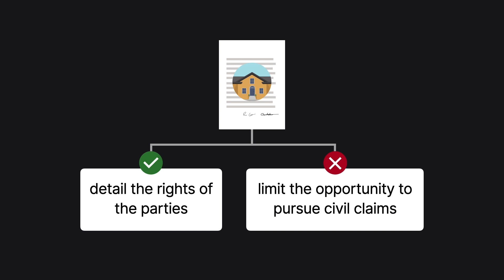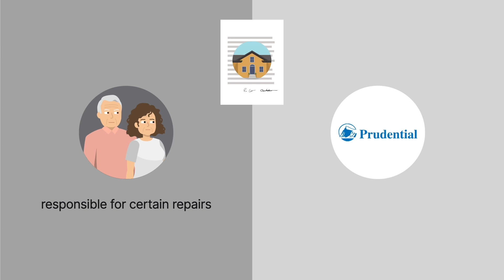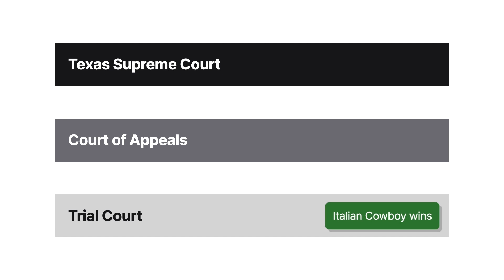Italian Cowboy Partners, Ltd. v. Prudential Ins. Co. Case Brief Summary | Law Case Explained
Italian Cowboy Partners, Ltd. v. Prudential Ins. Co. | 341 S.W.3d 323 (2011)

Leases detail the rights of the parties but sometimes limit the opportunity to pursue civil claims. Tenants sue their landlord for lying about a stench and come up smelling like roses in Italian Cowboy Partners versus Prudential Insurance Company.

Hudson’s Grill leased commercial space from Prudential Insurance Company. During Hudson’s lease, a sewage smell plagued the space. Property manager Fran Powell experienced the odor and called it ungodly and gag inducing. Hudson’s vacated the space.

Restauranteurs Francesco and Jane Secchi operated Italian Cowboy. The Secchis negotiated with Prudential through Powell to lease the space. Powell told the Secchis that the building was almost new, without problems, and the previous tenant didn’t experience any problems. The lease included a standard merger clause and a clause that stated no representations were made beyond the lease. Under the lease, Italian Cowboy was responsible for certain repairs, but Prudential needed to maintain sewer lines and had authority over structural alterations.

The odor reemerged and then worsened when cleaners unclogged a pipe for the grease trap. The city temporarily closed the restaurant following a report to the health department. The Secchis and Prudential unsuccessfully tried to address the problem. The Secchis stopped paying rent and closed Italian Cowboy when they learned Powell withheld information about Hudson’s problems. A subsequent tenant learned the improperly installed grease trap and piping caused a sewage backup. New piping and relocating the kitchen resolved the issue.

Italian Cowboy sued its landlord and property manager for rescission and brought tort and contract claims, including fraudulent inducement and breach of the implied warranty of suitability. Prudential counterclaimed for breach of contract. At trial, the court found for Italian Cowboy, rescinded the lease, and awarded damages. The appeals court reversed. Italian Cowboy petitioned the Texas Supreme Court.

Want more details on this case? Get the rule of law, issues, holding and reasonings, and more case facts

Have Questions about this Case? Submit your questions and get answers from a real attorney